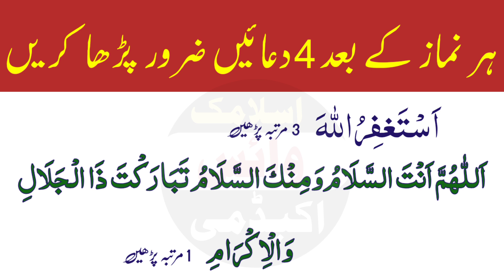Namaz ka Baad 4 Duaen | la ilaha illallah Ki Dua Thanks My Allah